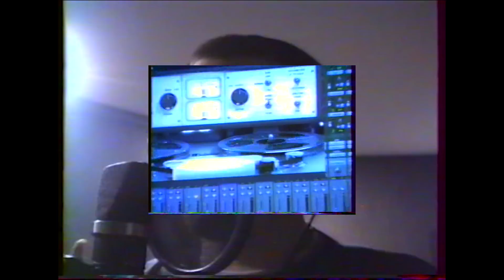Verso - Freestyle Génération 97' (Clip Officiel)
97Tape disponible sur toutes les plateformes

Réalisé par 8:pm
Produit par Skymike, Mowqa
Mixage : 75Tours Records

Stylisme par L’épicerie
Remerciement à 75Tours Records